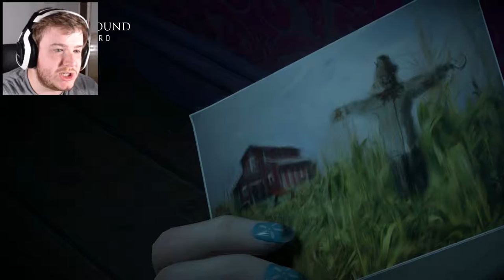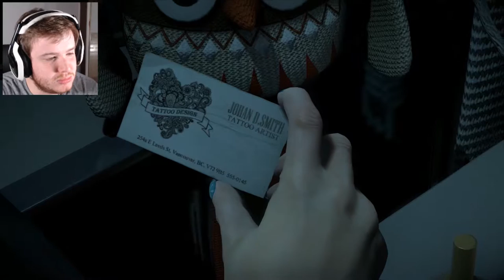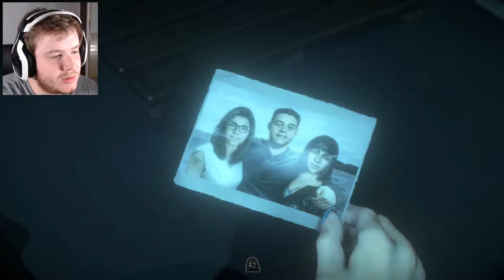Until Dawn [Funny Gaming Let's Play] -- #5 -- THERE'S SOMEONE DOWN HERE!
Just as we all thought Hayden, I mean Sam, would get her bath turns out she must go down to the basement and get the boiler working.  There is definitely someone or something else down here!!! Be prepared for some jump scares friends!! :P

Until Dawn is a Playstation exclusive horror game, made by Supermassive Games, that is based on the Butterfly Effect - you decisions and actions no matter how small change how the story pans out. Playing similar to Telltale Games in the way you interact and make choices, this game sets you with a party of 8 teenagers who speed the night in a mountain lodge. Every decision you take changes the upcoming events and eventually who lives and who dies. Join me, AleXarcs, as I plough my way around making quite possibly all the wrong decisions for your amusement and entertainment.